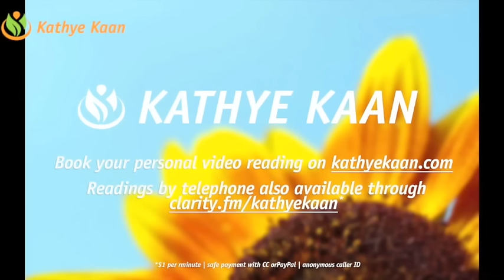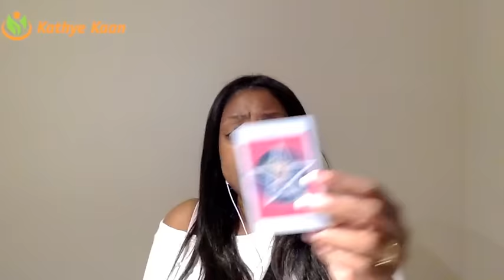GEMINI Weekly Reading Tarot Psychic Horoscope | Week 10 | 5 - 11 MARCH